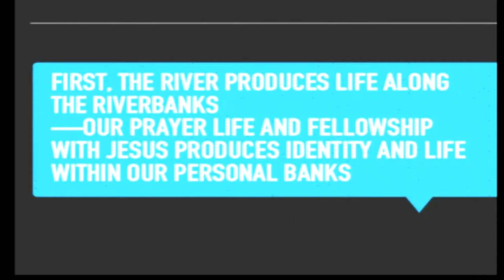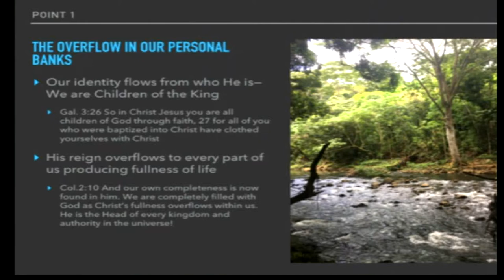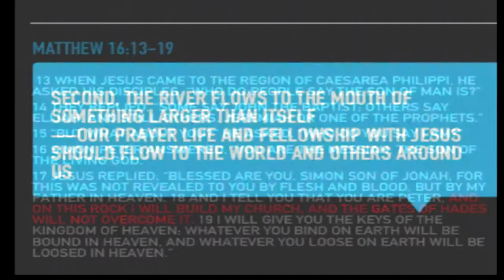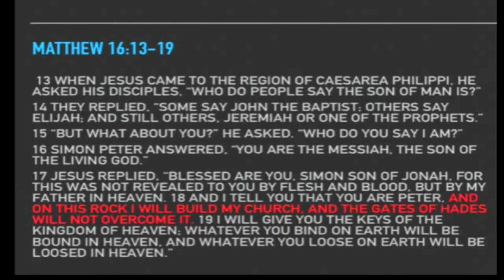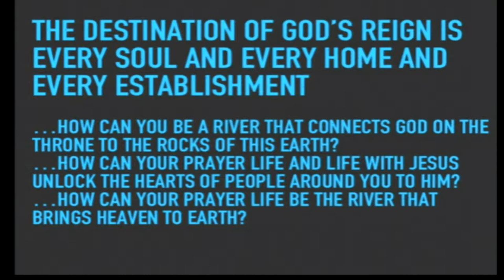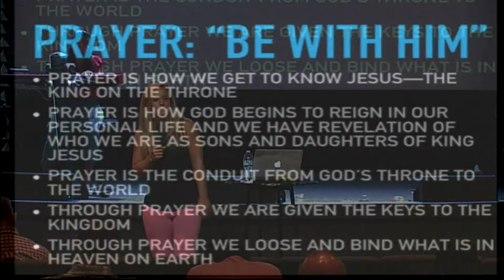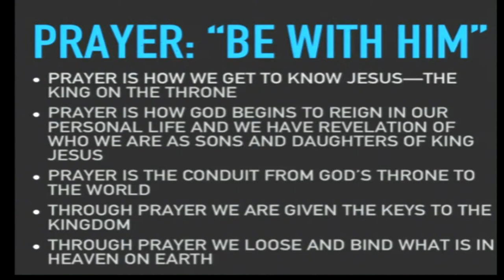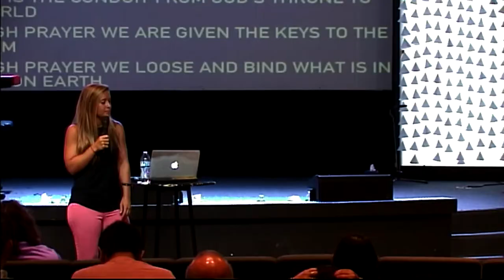ROLF MESSAGE 2019-08-04